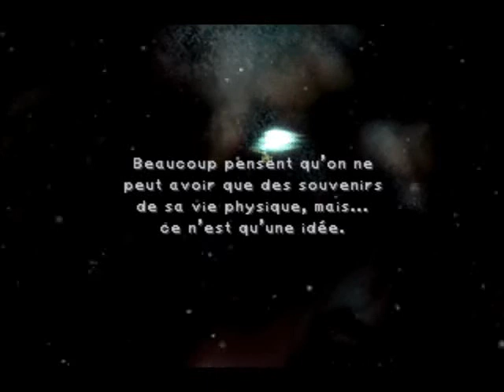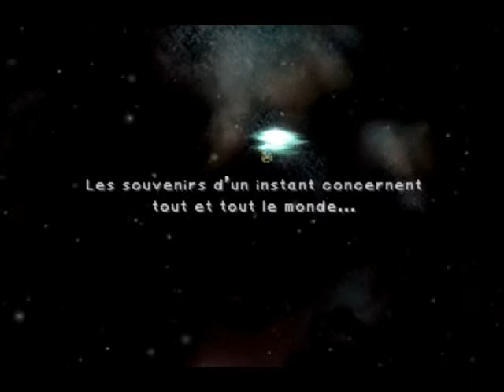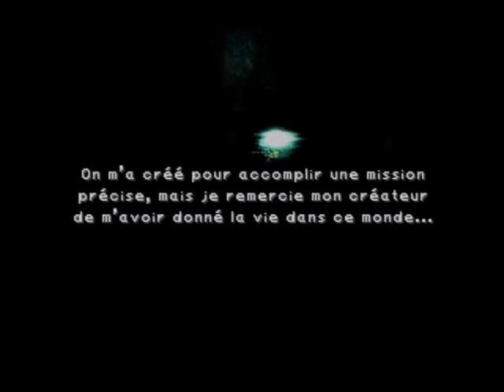Final Fantasy 9 - [Soluce - 678. Mémoria (Partie 7/7)]